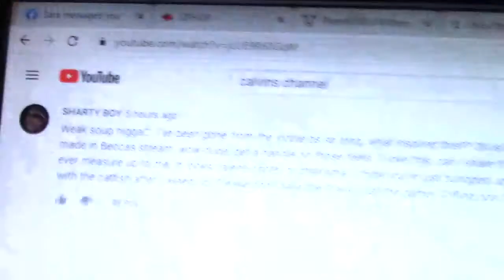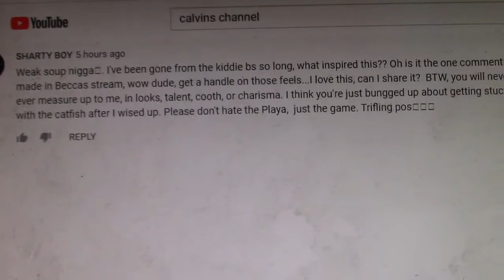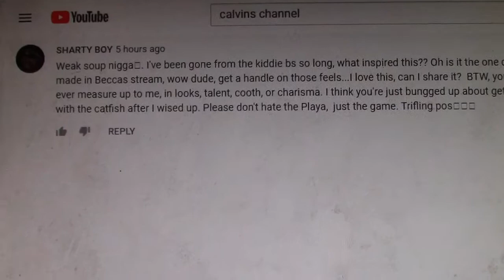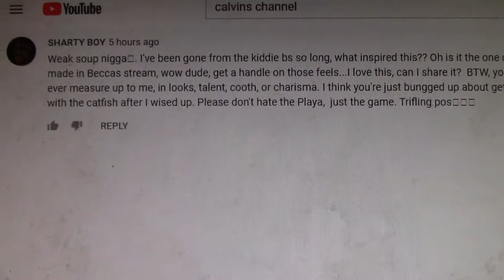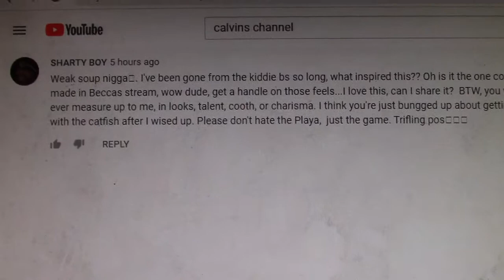Sharty Boy Telling Beaver Off in a troll Video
sharty told beaver how he really thinks about dirty ole beaver